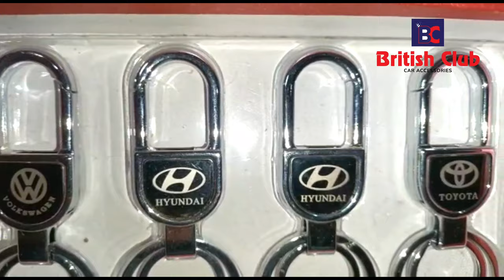NEW KEY CHAINS| SHORT VEDIOS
British Club Car Accessories near polytechnic College Angadipuram,java showroom.

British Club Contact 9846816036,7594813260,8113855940